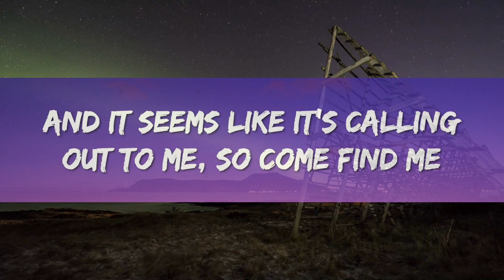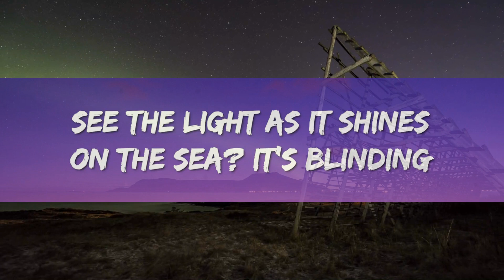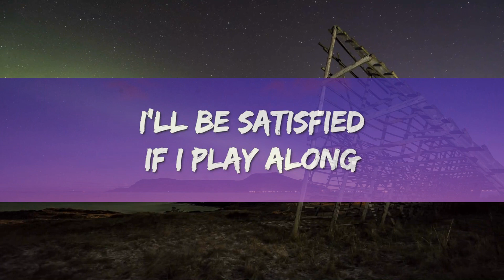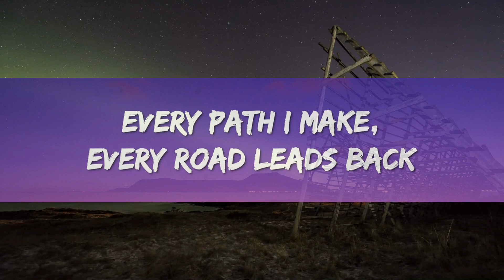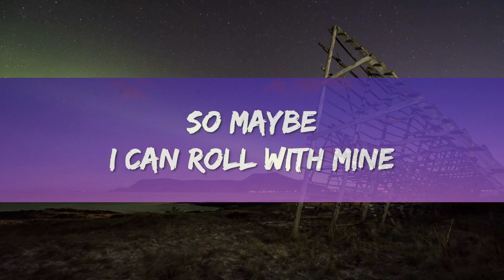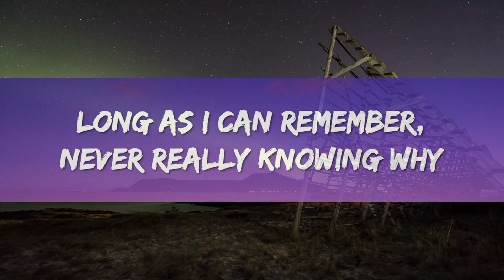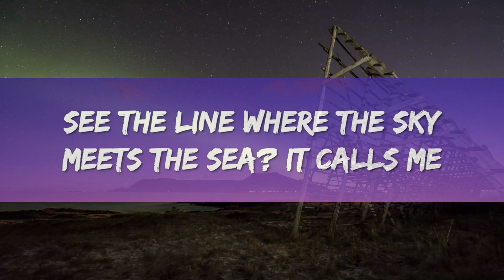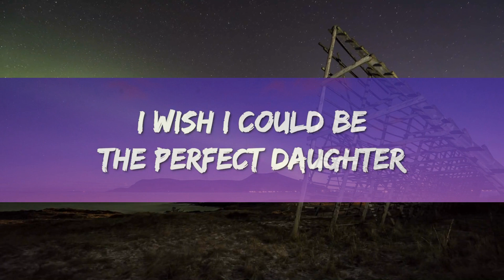Auli'i Cravalho - How Far I'll Go (Lyrics) | [1 Hour Version]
Auli'i Cravalho - How Far I'll Go (Lyrics)

Lyrics : Auli'i Cravalho - How Far I'll Go

[Chorus]
What's beyond that line, will I cross that line?